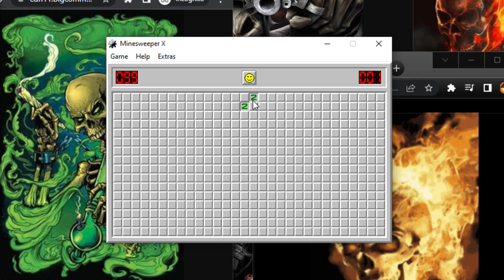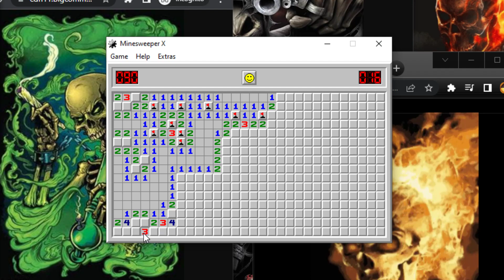Let's Play Minesweeper - Episode 1750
(I was originally planning on adding this song to this video's playlist, but it didn't make the cut.)